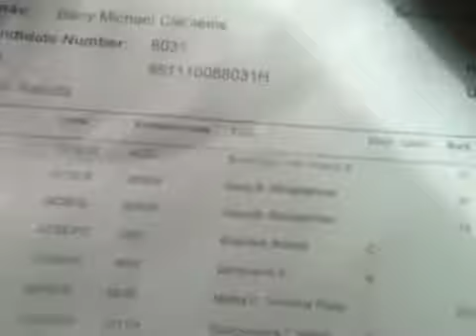GCSE results!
It's that time of the year, and I'm involved this time. I show you my results.
I'll be vlogging a lot now, maybe once a day! Love it.